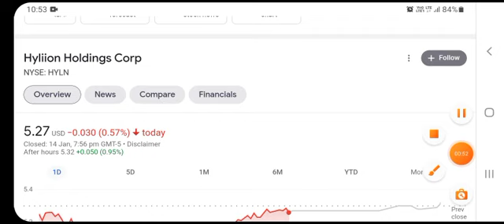Hyliion Stock HYLN Price Target for 2022 - Bullish $24 Price Target & Why it Will Happen 🚀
hyln stock,
hyln stock news,
hyln earnings,
hyln stock analysis,
hyln news,
hylna,
hyln truck,
hyln earnings call,
hyln kade,
hyln bisetegn,
hyln ceo,
hyln cash on hand,
hyln contracts,
hyln cnn,
hyln conference call,
hyln cnbc,
chino hyln won't forget it,
hyln downgrade,
hyln erx,
hyln earnings whisper,
hyln q3 earnings,
hyln float,
hyln future,
hyln stock forecast,
hyln zack fox,
meet kevin hyln,
hyln latest news,
hyln motley fool,
hyln news today,
hyln price prediction,
hyln stock predictions,
hyln rsi,
hyln robinhood,
hyln skova,
hyln stock price,
hyln stock forecast 2022,
hyln tipranks,
hyliion truck,
hyln update,
hyln vs nkla,
hyln vs hyln,
hyln webull,
hyln walletinvestor,
hyln youtube